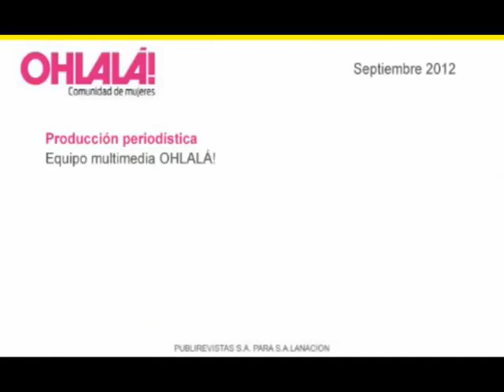La cartera de Florencia Peña